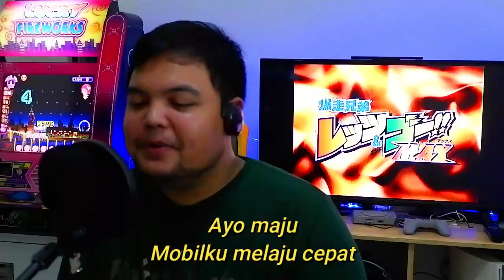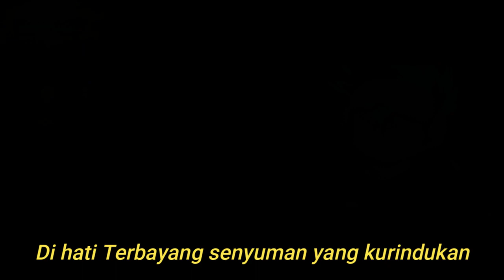Opening Cover Let's and Go Tamiya Bahasa Indonesia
Pasti Kangen Banget Dengar Lagu Satu Ini
Siapa Sih Yang Gak Tau Lagu Millenial 90'an

Terima Kasih Masa Kecilku Yang Telah Membuat Hidup Ini Lebih Bewarna :D